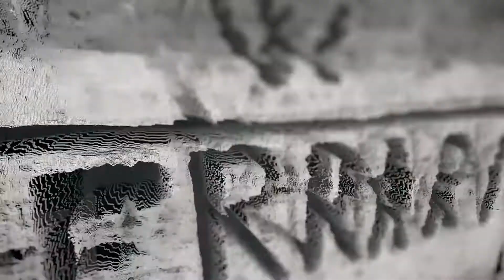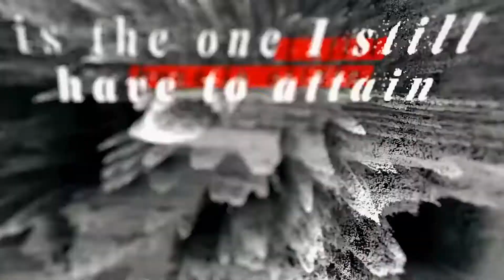90 years in 90 seconds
90 years in 90 seconds: every corner, every straight and every victory is part of our 90 year legacy. We celebrate the success, over the decades, of the most celebrated Formula 1 team in history.